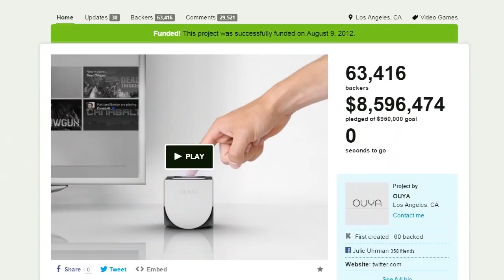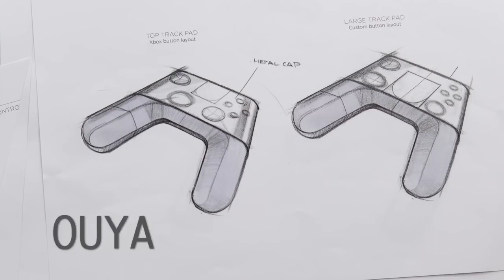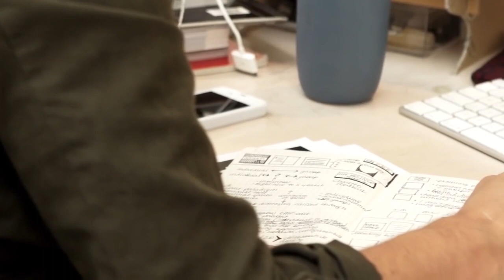Consoles que deram muito ERRADO e FALHARAM!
Hoje iremos falar de consoles de videogame que deram ERRADO e acabaram vendendo abaixo do esperado.

➤ PSN: hadessama94